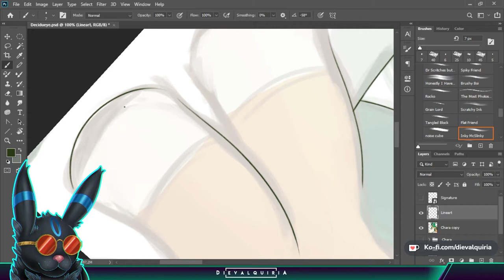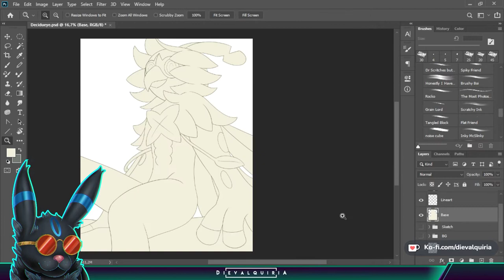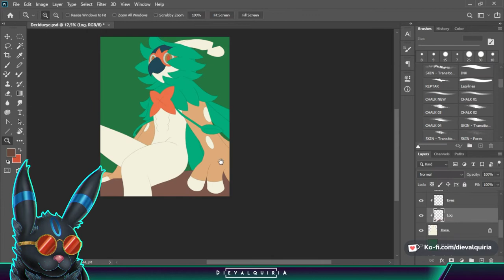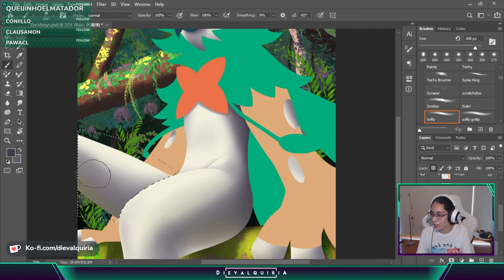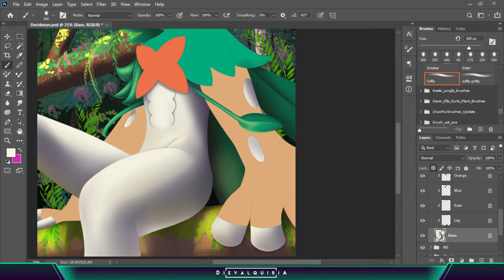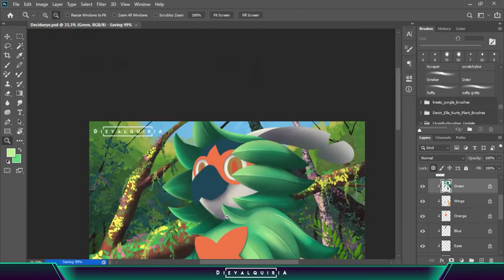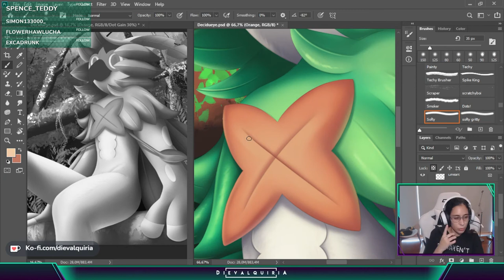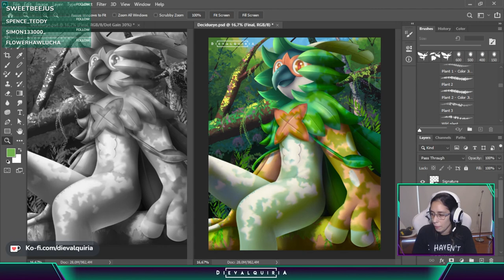Drawing Decidueye! | Pokemon Speedpaint 🍃 [Photoshop]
First video ever YAY! So excited to start this little adventure :)! Hope you all enjoy this video, had a lot of fun working on one of the best Pokemon ever ♥.

💜 Get the full-length version + PSD files + lineart + fanarts of Primarina and Incineroar on my Gumroad!